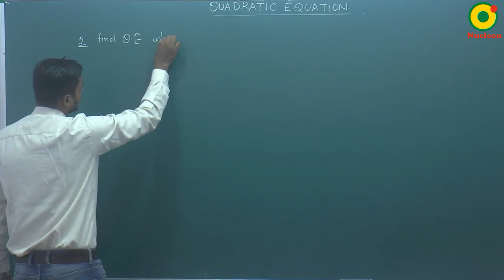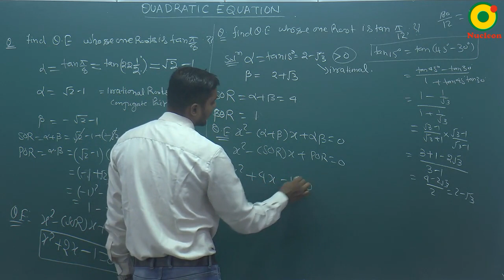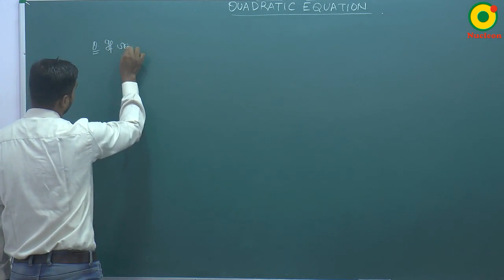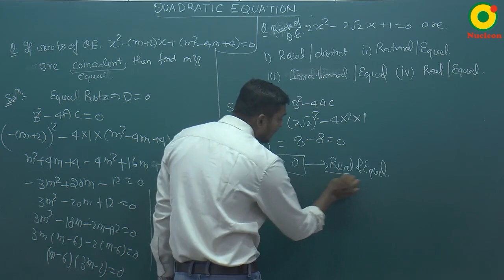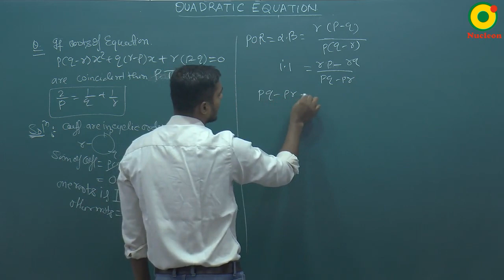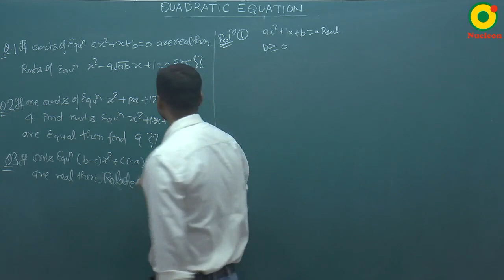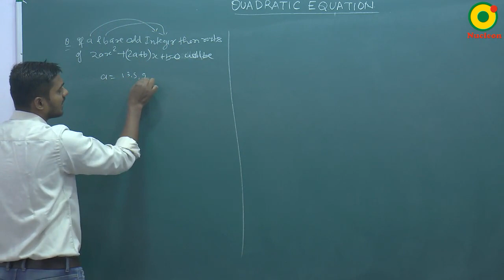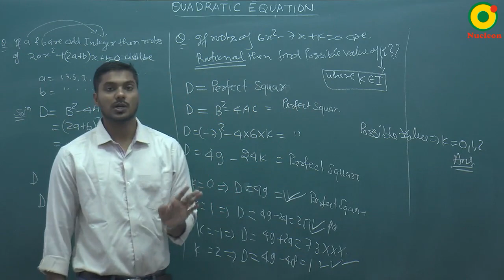Quadratic Equation-06 By SKY Sir M.Sc. IIT Kanpur @ NUCLEON IIT JEE MATHEMATICS KOTA